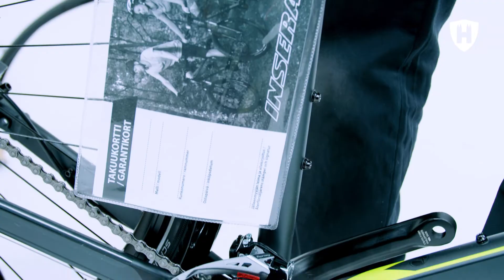Ulkovaihteisen pyörän purku laatikosta ja etupyörän asennus